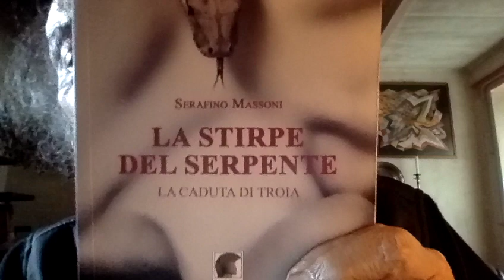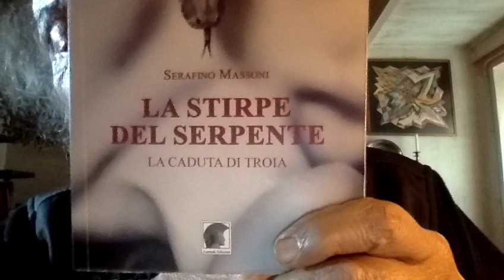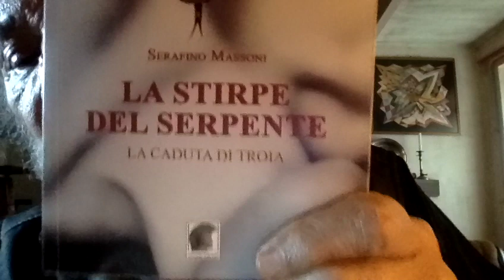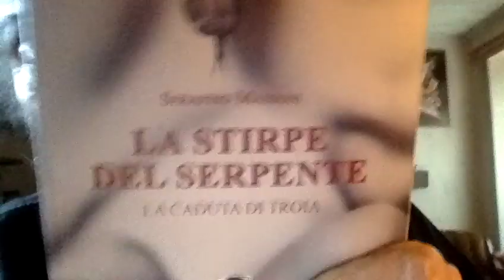DOVERE CONIUGALE ? Lei Non Ci Sta